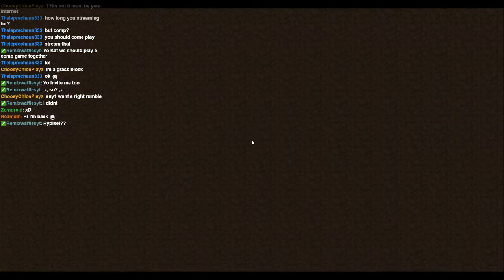Faded Royals/Mineplex | (10/15/2016)